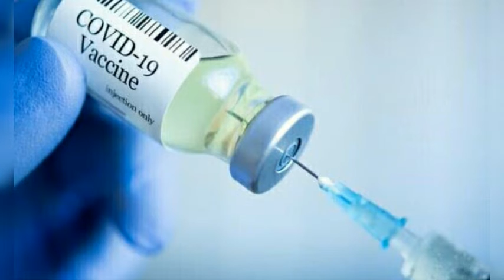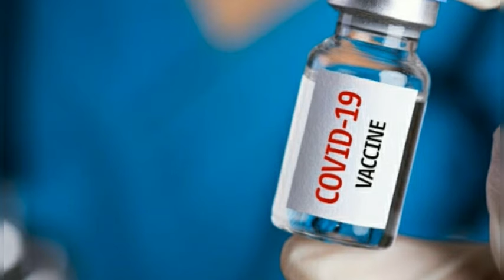Covid 19 kerala latest updates malayalam//Covid 19 today malayalam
Covid 19 new updates

Covid 19 new updates malayalam

Numinous World

Covid 19 delta plus

Covid 19 delta plus malayalam

Covid 19

Covid 19 Malayalam

Covid 19 today

Covid 19 latest updates

Covid 19 kerala today

Covid 19 kerala today malayalam

Covid 19 malayalam today